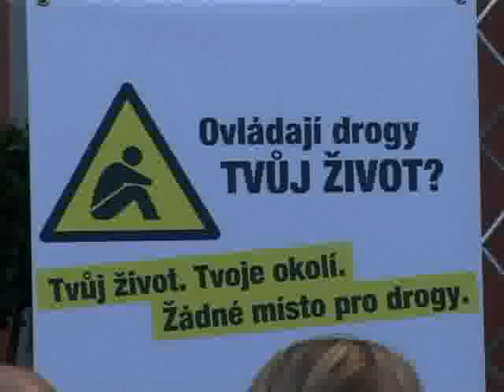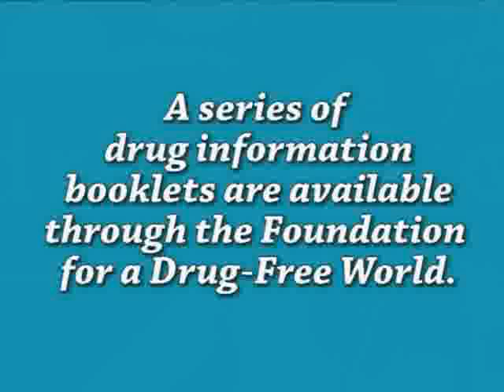Rock Concert Czech Style for a Drug-Free World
The Drug-Free World Foundation, partnered by the Church of Scientology, put on a rock concert - Czech style - to celebrate the United Nations Day against Drug Abuse.